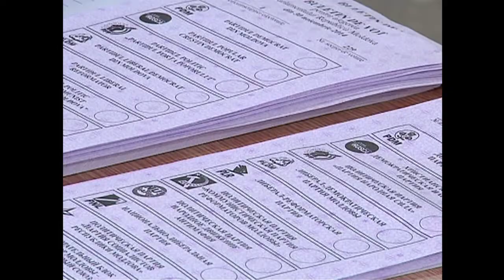Pro-European parties narrowly win Moldova legislative poll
Pro-European parties in Moldova secured a narrow win Monday over those backing closer ties with former master Russia in a parliamentary election held against the backdrop of the bloody conflict in neighbouring Ukraine. Duration: 01:00